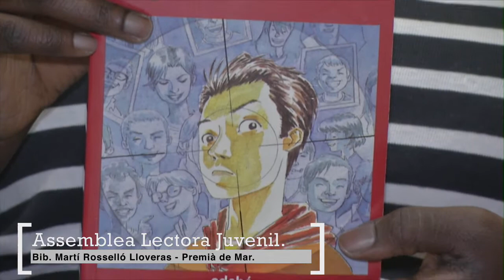Recomanació: El Libro del Bullying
Vídeo recomanació:  “El Libro del Bullying” / Eric Kahn Gale

Troba el document al catàleg Aladí / i a l'apartat els bibliotecaris recomanen

Ressenya:
No estoy seguro de lo que crees que estás a punto de leer. Pero sea lo que sea lo que estés pensando, te equivocas. Esto es una crónica del Libro del Bullying y de lo que me hizo. Cómo lo combatí y la forma en que él se defendió. En una ocasión llegué a pensar que el Libro del Bullying era un mito. Luego, tal vez un misterio que yo podría resolver. Ahora sé que es un monstruo y estoy intentando destruirlo. ¿Estás conmigo... o con el Libro?

Vídeo recomanació feta per l’assemblea lectora juvenil. Bib. Martí Rosselló i Lloveras. Premià de Mar